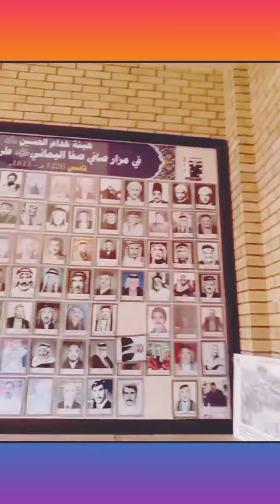Museum of Najaf Asraf!Neer Holy shrine of Imam Ali as!muhammad mehadi Ziyart Channel muhammad#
Museum of Najaf Asraf!
Neer Holy shrine of Imam Ali as!
is museum min Ziyart Mola Ali as k sahabi ki h jis nam safai safa yamnai Hy!in ka jenhza yamn sy Aya th agy sy mola Ali as na in ka istqabl kia th .